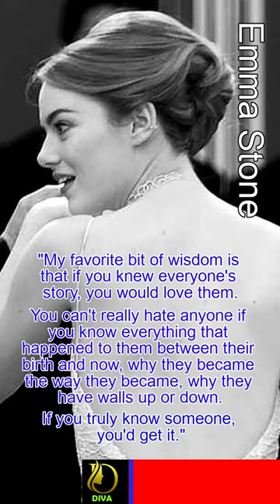EMMA STONE | MY FAVORITE BIT OF WISDOM | Emma Stone Quotes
MY FAVORITE BIT OF WISDOM | EMMA STONE | Emma Stone Quotes | Hollywood actress | Hollywood Movie | Hollywood Beauty | Most Beautiful Woman | IF YOU KNOW THEM, YOU W'D LOVE THEM